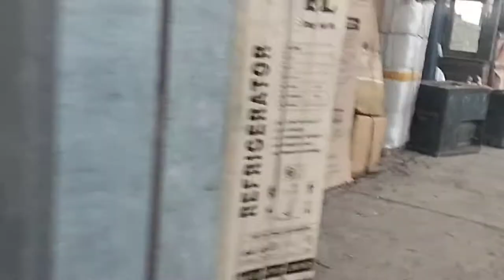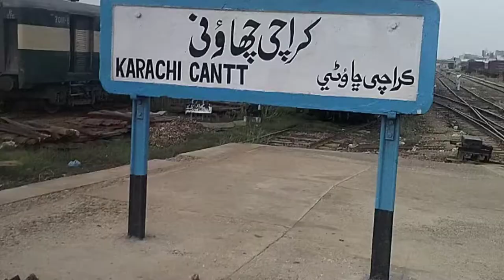Karachi cant station current situation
salaam walekum assalamu alaikum dosto Karachi cantt station current situation Saman ki packing uske nuksan HAL hi mein banai Gai video